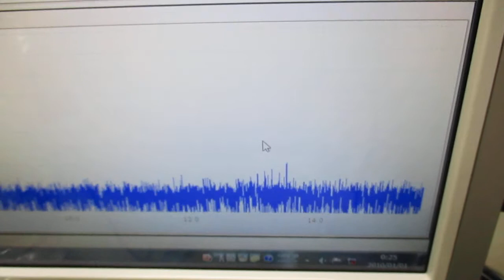超音波発振による相互作用を考慮した「超音波制御技術」 ultrasonic-labo